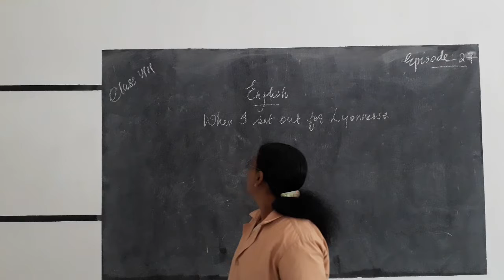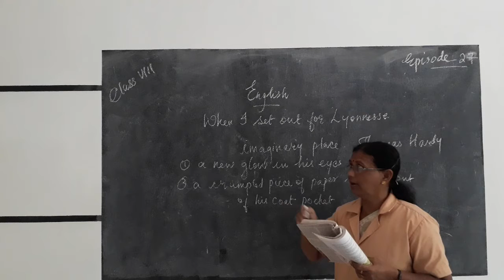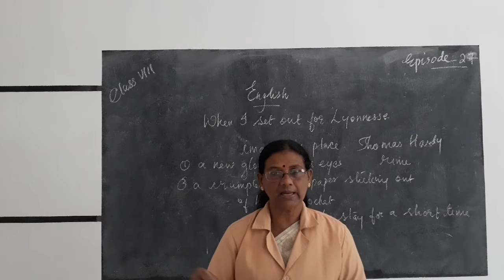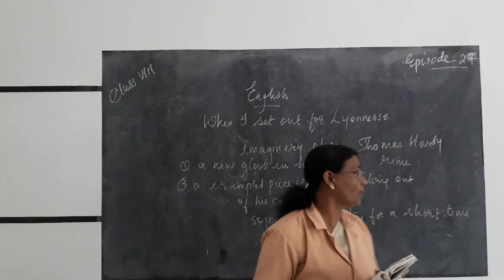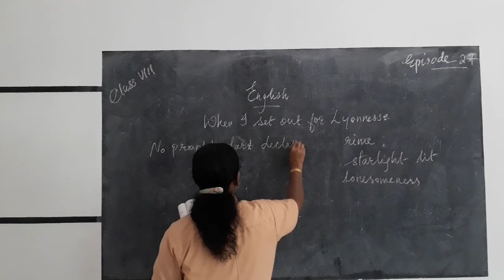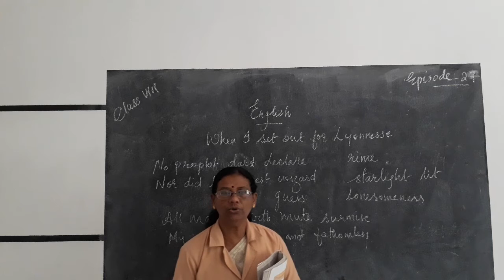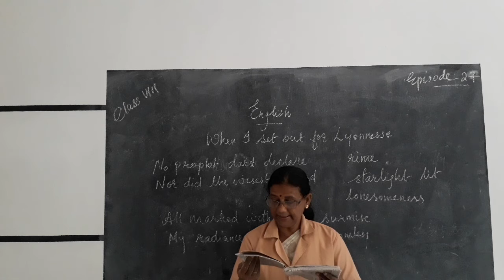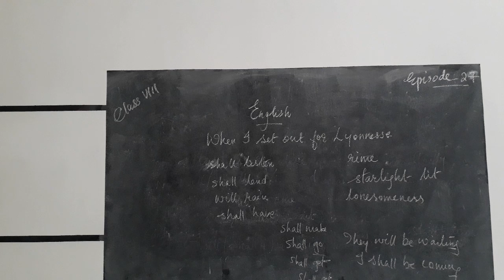HMCS CLASS VIII ENGLISH EPISODE 27